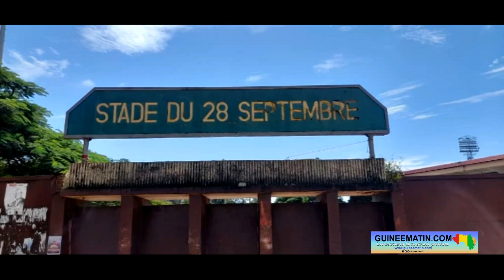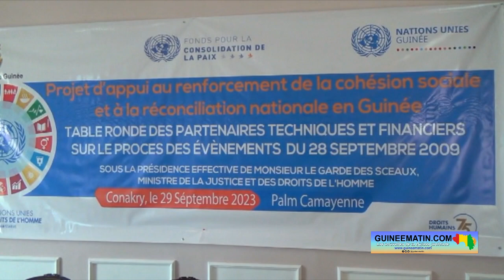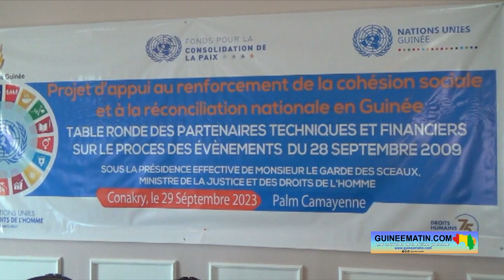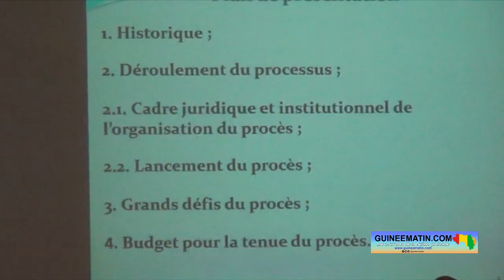Procès des crimes du 28 septembre 2009 : voici le bilan de la 1ère année (ONU Droits de l’Homme)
Les Nations-Unies se sont fortement impliquées et continuent de l’être dans l’organisation du procès du massacre du 28 septembre 2009 à Conakry. Un an après l’ouverture de ce procès historique, ONU droits de l’homme a organisé ce vendredi, 29 septembre 2023 dans la capitale guinéenne, une table ronde pour faire le bilan, mais aussi pour parler des perspectives qui permettront sa bonne poursuite. En plus de l’équipe des Nations-Unies, des autres partenaires techniques et financiers, le ministre de la Justice et des Droits de l’Homme a pris part à cette rencontre de débats et d’échanges.
« L’appui de l’ONU droits de l’homme est allé du plaidoyer, auprès des autorités nationales et la mobilisation de la communauté internationale, au soutien aux victimes en passant par le renforcement de capacités des acteurs judiciaires. Au cours des ces 13 dernières années, l’ONU droits de l’homme a apporté des appuis multiformes à l’État guinéen et aux autres acteurs pertinents afin qu’un procès juste et équitable sanctionne les crimes contre l’humanité commis ce jour-là. Mon bureau ONU droits de l’homme a inscrit la lutte contre l’impunité des crimes graves, notamment ceux commis le 28 septembre 2009 au stade éponyme de Conakry au cœur de ses priorités en Guinée. Il y a un an jour pour jour, vous (Garde des Sceaux) avez matérialisé l’engagement de l’État guinéen à conduire ce procès sous le sol guinéen afin de montrer au monde entier que la République de Guinée dispose d’un appareil judiciaire capable de conduire un procès de cette envergure et d’envoyer un message clair à tous ceux qui seraient tentés de commettre des violations graves de droits de l’homme que la justice guinéenne les attend. Une année après le lancement de ce procès emblématique, qui a redonné espoir aux victimes et survivantes, restauré la confiance des partenaires et galvanisé le peuple de Guinée qui suit assidûment les audiences au quotidien, le système des Nations-Unies à travers le bureau de droits de l’homme a jugé nécessaire d’organiser cette table ronde afin de jeter un regard critique sur les différents aspects de ce procès. Les échanges de cette demi-journée permettront, je l’espère bien, de faire une sorte d’évaluation à mi-parcours, de relever les points forts, d’identifier les défis et de fixer les perspectives pour la suite des audiences. Les débats de cette table ronde s’articuleront autour de l’historique et processus de l’ouverture du procès du 28 septembre, à la présentation des principaux développements et observations dans le déroulement du du procès du 28 septembre, et enfin le grand défi actuel lié aux questions logistiques et de financement du procès du 28 septembre avant de recevoir vos recommandations après discussion. Ainsi, nous attendons des participants à cette table ronde, des débats sur des grands défis auxquels ce procès fait face et les perspectives pour la suite qui se déclineront sous forme de recommandations », a expliqué Aimé Kakolo Ntumba, représentant de l’ONU Droits de l’Homme.

Dans le stade du 28 septembre en 2009, au moins 157 personnes sont tuées, 109 femmes violées et plus d’un millier de blessés recensés dans un meeting des forces vives. Onze accusés sont aujourd’hui jugés devant le tribunal criminel de Dixinn, délocalisé dans l’enceinte de la Cour d’appel de Conakry à Kaloum. Grâce au concours des partenaires techniques et financiers de l’argent a été mobilisé pour les victimes, mais selon Alphonse Charles Wright, les besoins continuent de s’accroître. Alors, il demande aux bailleurs de poursuivre leurs efforts pour soutenir ces victimes.
« Pour les victimes, nous avons pu mobiliser 19 milliards. Cela va se poursuivre, parce qu’elles aussi sont parties prenantes à ce procès. On ne peut pas les oublier. Nous savons que les partenaires ont beaucoup fait pour les accompagner, mais leurs cris de cœur qui nous parviennent tous les jours, nous disent qu’il y a beaucoup à faire. Elles ont besoin de soins, d’une assistance financière, de notre accompagnement psychologique et de tout ce qui s’ensuit. Il faudrait que nous invitions les partenaires à penser au mode par lequel ils peuvent accompagner l’Etat guinéen dans la mise en œuvre des mesures administratives réparatrices intérimaires, qui sont différentes des mesures de réparation qui seront amenées à être prononcées de manière indépendante par le tribunal. Et pour obtenir ce droit à la réparation, il faudrait qu’elles soient en vie. Donc nous invitons les partenaires à accompagner notre pays sur ce plan », a plaidé le ministre de la Justice et des Droits de l’Homme. Il précise qu’il ne reste aujourd’hui que 4 à 5 milliards dans le compte du procès.

De son côté, Dr Gualbert Gbehounou, coordinateur résident du système des Nations-Unies en Guinée, rappelle qu’en soutenant ce procès, les partenaires financiers aident le pays à consolider l’État de droit et la lutte contre l’impunité...